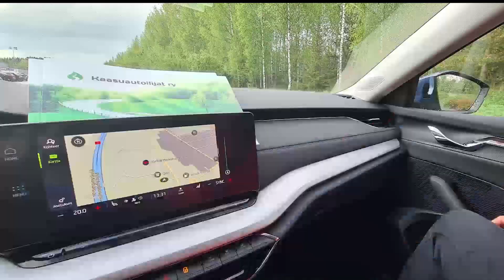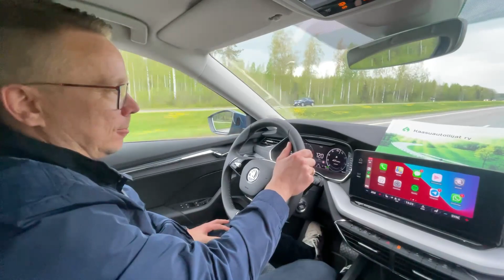Biokaasuautoilija koeajaa Skoda Octavia Combin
Kahden täyssähkökoeajon jälkeen lähdettiin testaamaan suosituinta autoa eli Skoda Octaviaa. Skoda Octavia g-tec biokaasulla on myös 0 päästöinen kuten täyssähköautotkin